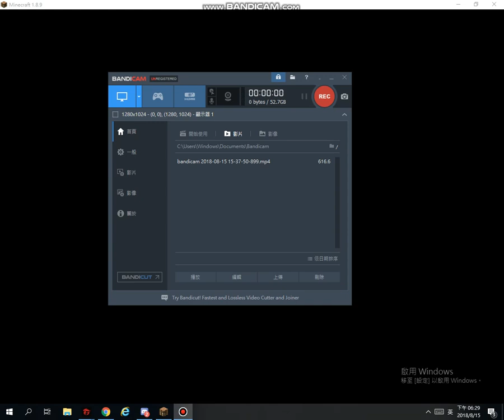EZPZ OP KEV Free HAHA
Rust V2 IP:minebuilders.me